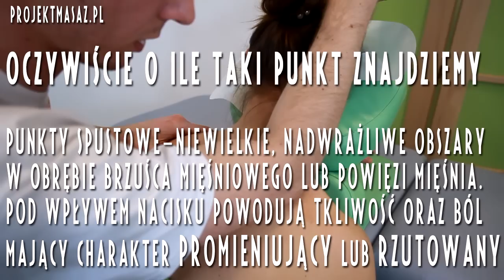Projekt Masaż - Masaż karku w pozycji siedzącej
Masaż karku w pozycji siedzącej przy użyciu nakładki Mobile Matt. Do masażu wykorzystałem kilka prostych technik z masażu klasycznego, masażu tkanek głębokich, masażu poprzecznego i rozluźniania mięśniowo-powięziowego.